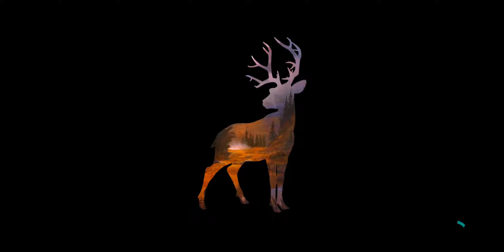НЕНАСЫТНЫЙ ОХОТНИК ►DEER HUNTER 2018 ► Обзор,Первый взгляд,Геймплей,Gameplay